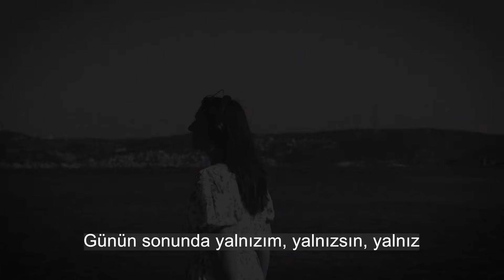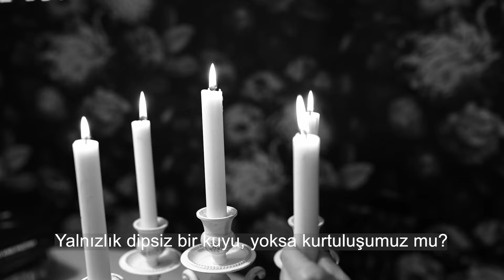Neslihan Engin - Kimya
Neslihan Engin'in, Garaj Müzik etiketiyle yayınlanan "Kimya" isimli tekli çalışması, video klibiyle netd müzik'te.

Düzenleme: Efeflow
Kayıt – Mix & Mastering: Başar Yakupoğlu
Yönetmen: Canan Sarıtaş

"Kimya" şarkı sözleri ile

Aramızdaki kimyanın tarifi neredeyse imkansız
Yolumuzdaki engeller çetin ne yapsam faydasız
Yalnızlık dipsiz bir kuyu, yoksa kurtuluşumuz mu?
Aramızdaki kimyanın varlığı belki de anlamsız
Söyleyemediğimiz ne çok şey var, ruhumuz pek ıssız
Yalnızlık cesur bir konu oradan çıkışımız yok mu?

Günün sonunda yalnızım, yalnızsın, yalnız
Birbirimize yıldızlar kadar uzağız

Aramızdaki kimya, aramızdaki kimya

Aramızdaki hikayenin ne başı belli ne de sonu
Karmakarışık hisler çöker, başa sardırır bu oyunu